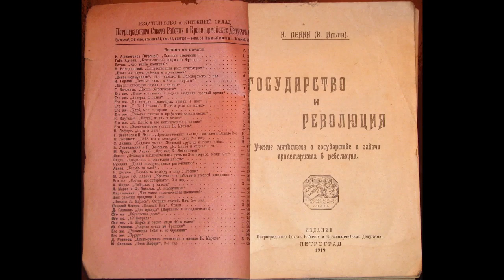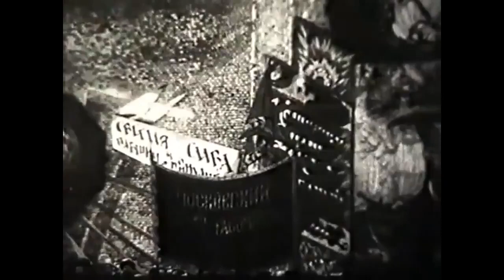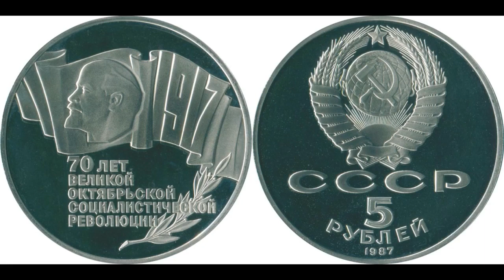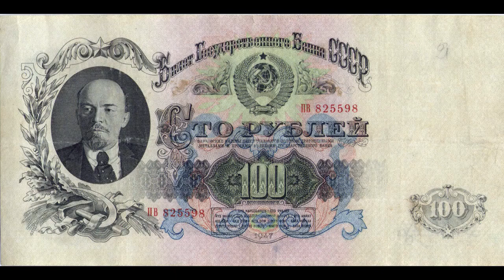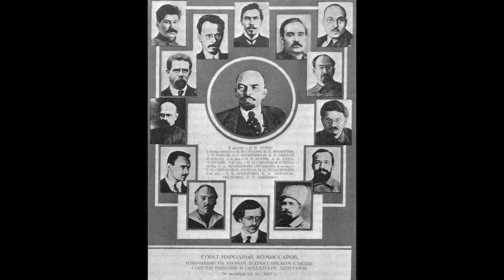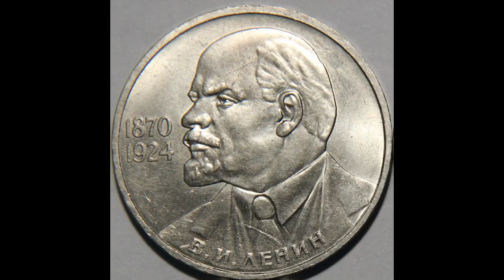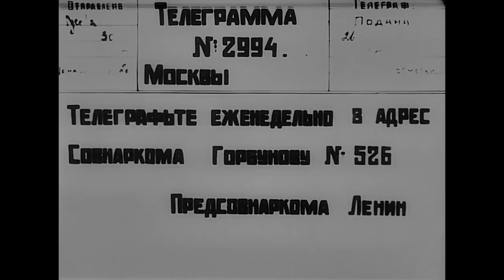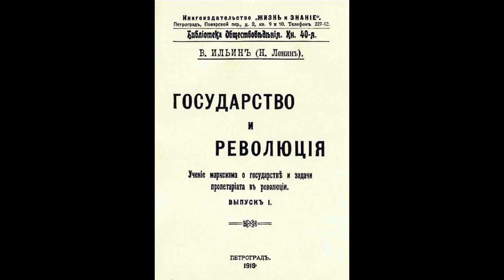Vladimir Ilitch Lenine. O estado e a revolução. 1917. Audiolivro. Português.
O Estado e a Revolução.
Vladimir Ilitch Lenine.
Agosto-Setembro 1917.
Prefácio à 1ª Edição.
Prefácio à 2ª Edição.
Capítulo 1. As Classes Sociais e o Estado.
1. O Estado é um Produto do Antagonismo Inconciliável das Classes.
2. Força Armada Separada, Prisões Etc.
3. O Estado, Instrumento de Exploração da Classe Oprimida.
4."Definhamento" do Estado e a Revolução Violenta.
Capítulo 2. A Experiência de 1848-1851.
1. As Vésperas da Revolução.
2. A Experiência de uma Revolução.
3. Como Marx Punha a Questão em 1852.
Capítulo 3. A Experiência da Comuna de Paris - Análise de Marx.
1. Onde Reside o Heroísmo da Tentativa dos Comunardos.
2. Por Que Deve Ser Substituida a Máquina do Estado, Depois de Destruída?
3. Supressão do Parlamento.
4. Organização da Unidade Nacional.
5. Destruição do Estado Parasita.
Capítulo 4. Eclarecimentos Complementares de Engels.
1. O "Problema da habitação".
2. Polémica com os Anarquistas.
3. Carta a Bebel.
4. Crítica do Projecto do Programa de Erfurt.
5. O Prefácio de 1891 À "Guerra Civil em França" de Marx.
6. A Eliminação da Democracia, Segundo Engels.
Capítulo 5. As Condições Económicas do Definhamento do Estado.
1. Como Marx Coloca a Questão.
2. A Transição do Capitalismo ao Comunismo.
3. Primeira fase da Sociedade Comunista.
4. Fase Superior da Sociedade Comunista.
Capítulo 6. Aviltamento do Marxismo pelos Oportunistas.
1. Polémicas de Plekhanov com os Anarquistas.
2. Polémica de Kautsky com os Oportunistas.
3. Polémica de Kaustky com Pannekoek.
Pós-fácio à Primeira Edição.

Поддержите нашу работу:

Карта Альфа-банк / bank card:
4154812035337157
SERGEY TYULENEV